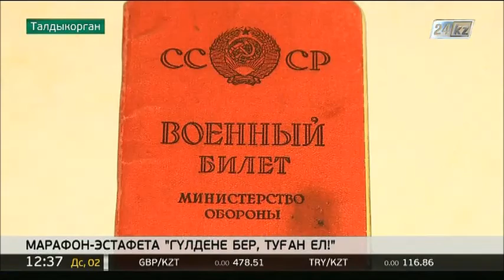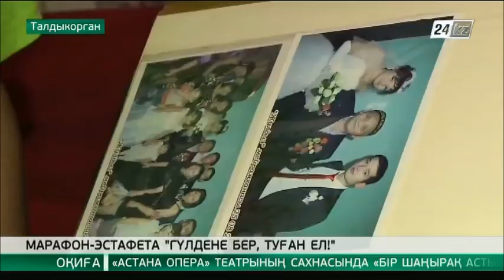В Талдыкоргане стартовал марафон-эстафета «Гүлдене бер, туған ел»